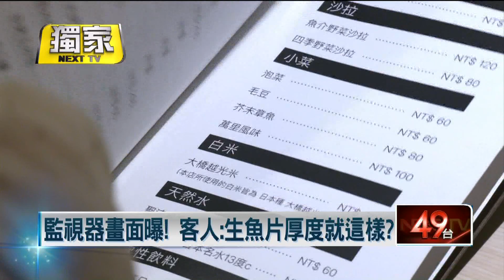獨家／6人吃3800日料「嫌貴又吃不飽！」 老闆秀菜色怒轟奧客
日式料理店的價格您覺得多少才合理呢？有日本料理店老闆在抱怨公社PO文表示，遇到一組奧客，6人點了3800元，卻不斷抱怨又貴吃不飽，PO文一出引發網友熱議，許多人狂酸，這用料根本不值那個價，讓老闆滿滿無奈表示，想要追求精緻料理，但客人卻都只在乎價格，背後很多隱形成本根本沒被看見。